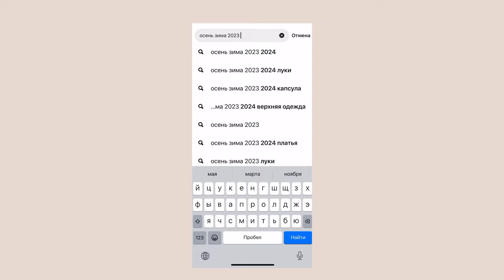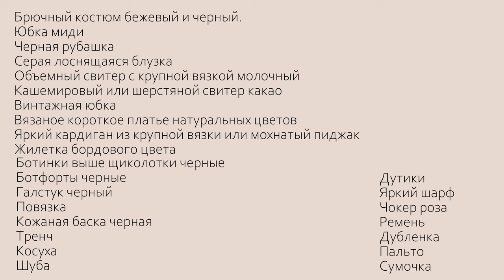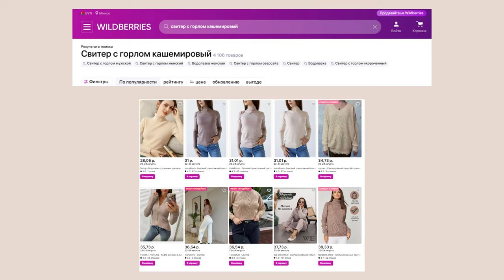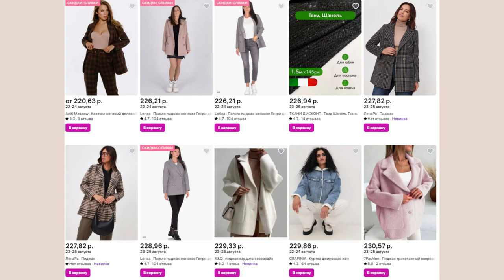Гардероб на осень-зиму 2023, как в Pinterest | Wildberries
Мне стало интересно, смогу ли я повторить популярные и трендовые образы с Pinterest, если буду покупать одежду на  Wildberries!
Для эксперимента был выбран наступающий холодный сезон, сезон осень-зима 2023.
В этом видео я обсуждаю детально каждый образ и даю советы.
Если какие-то вещи вам понравятся, ссылки на них вы найдете ниже!